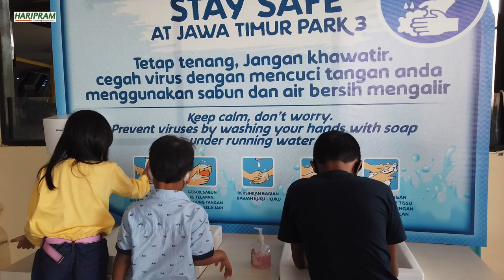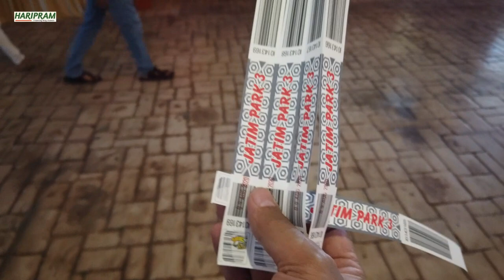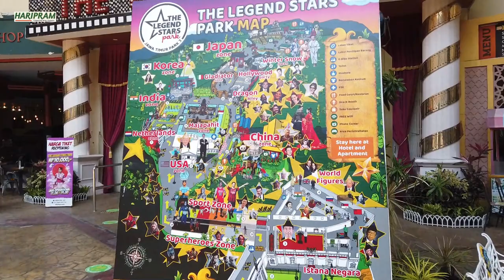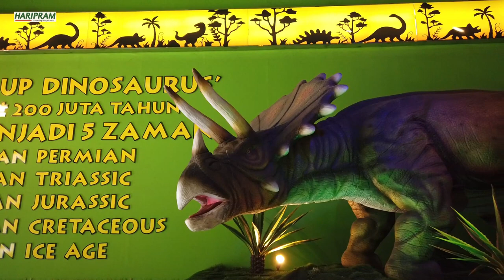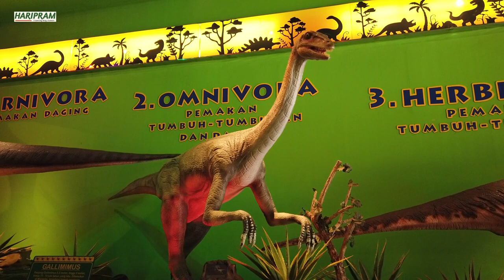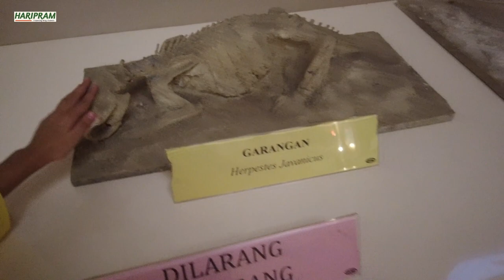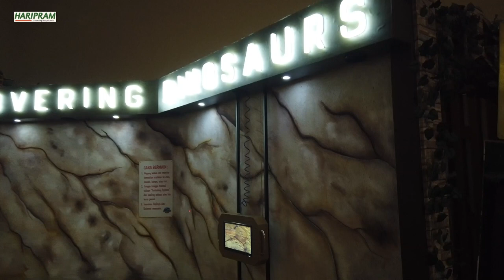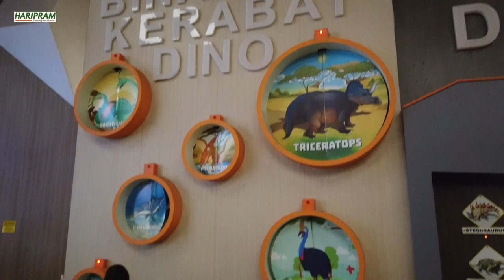Jelajah Dino Park ada kerangka dinosaurus raksasa || Jatim Park 3 Vlog 01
Wisata selanjutnya saya berada di jatim park 3 dan saya masuk ke dino park di mana di wahana ini, ada Kerangka dinosaurus raksasa ini bisa kamu lihat di Museum Dino. Kerangka ini bisa menunjukkan ukuran tinggi dan panjang badan dinosaurus seperti Tyranosaurus Rex yang ikonik. Ada juga berbagai kerangka dinosaurus lainnya seperti Triceratops, Apatosaurus, dan lainnya!